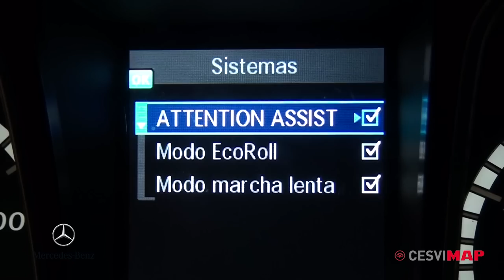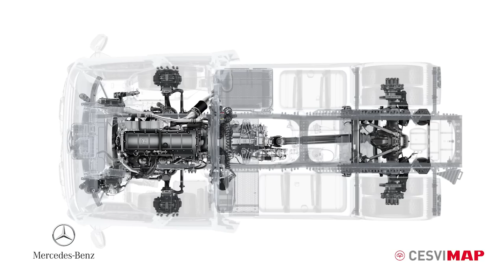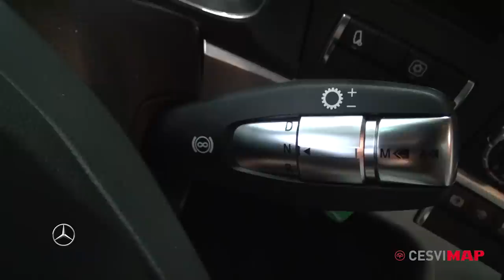Mercedes Actros 2012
CESVIMAP ha tenido la oportunidad de probar y analizar el nuevo Actros, gracias a la cesión del vehículo por parte del fabricante Mercedes Benz.
Este modelo supone una revolución en lo que a tráfico de larga distancia se refiere. Se ha partido de cero en su desarrollo y construcción, obteniéndose un vehículo superior a sus predecesores en conducción dinámica, confort y rentabilidad.
Mercedes ha diseñado cinco versiones diferentes de cabina para el Actros. El camión analizado en CESVIMAP está equipado con la cabina GigaSpace, dimensionada para el tráfico internacional de largas distancias y con amplitud suficiente para dos conductores. El aumento del volumen interior en 920 litros, así como una altura interior de 2,13 m, se traducen en una habitabilidad impresionante, siendo la cabina de mayor categoría.

En motorización, este camión se equipa con motores de 6 cilindros en línea, disponibles en tres categorías de cilindrada y un total de 13 niveles de potencia. Cuenta con tecnología BlueEfficiency Power de Mercedes Benz, reduciendo el consumo de combustible hasta un 7% y las emisiones de CO2 a la atmósfera.